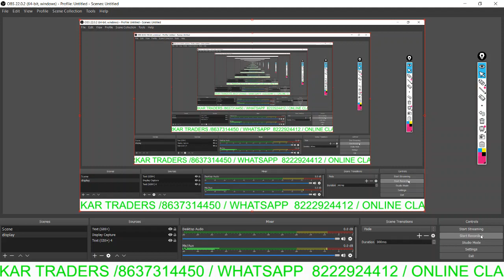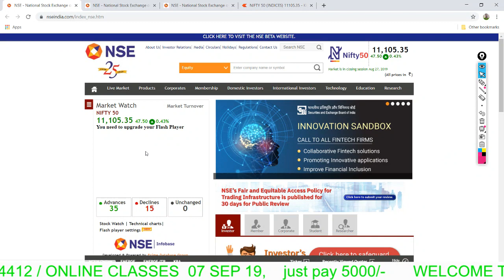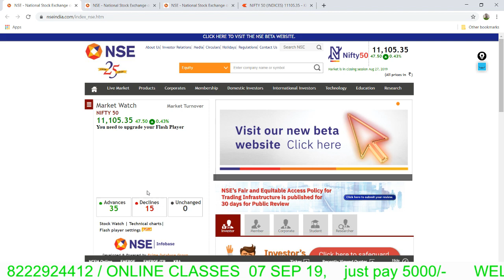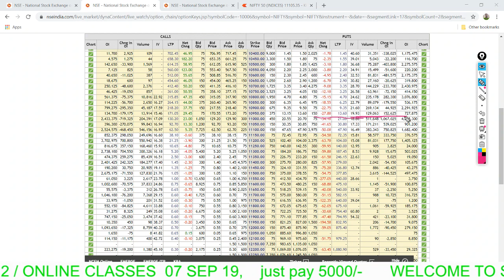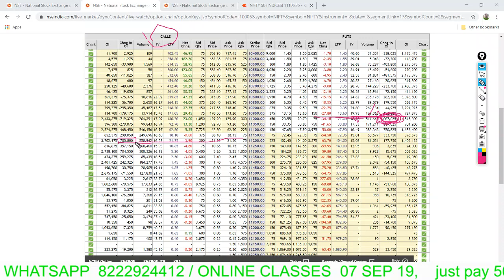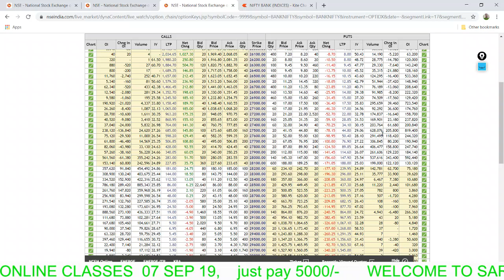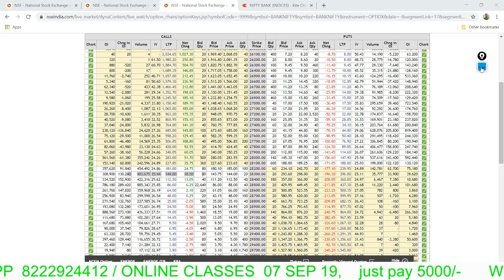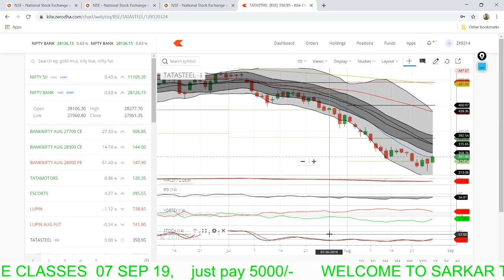NIFTY BANK NIFTY 28 AUG 19